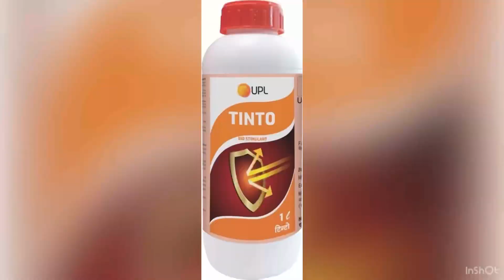UPL TINTO vadina raithu anubavam in Telugu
Technical Details: Bacteria derived product
Mode of Use: Foliar
Benefits: Boost Plant immunity system to reduce Thrips damage
Target Crop - Chilli, Onion, Grapes, Vegetables, Onion
Target Dose/Acre: 750 ml